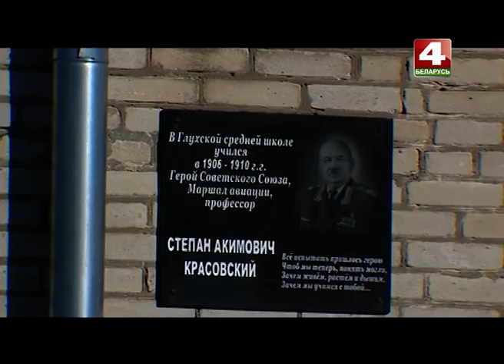История с географией: Глухи, Быховский район, Могилевская область